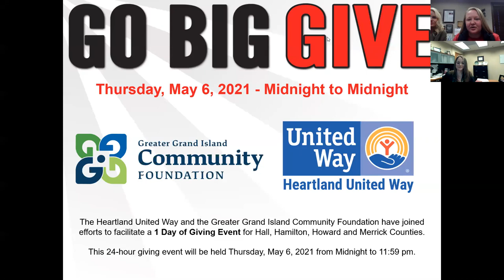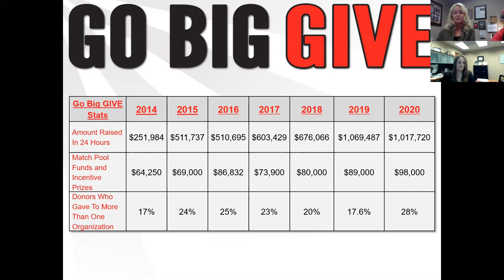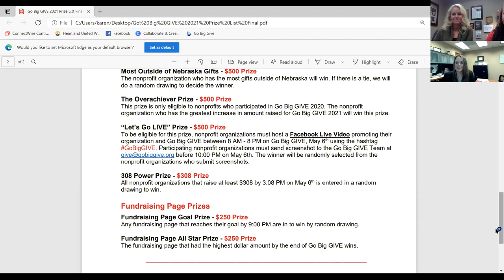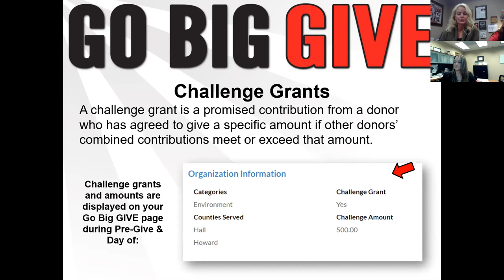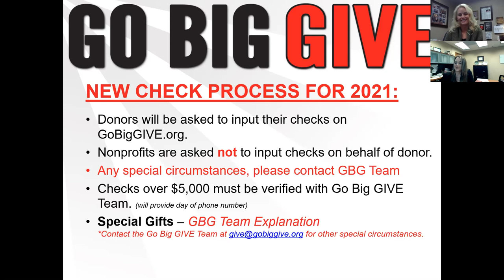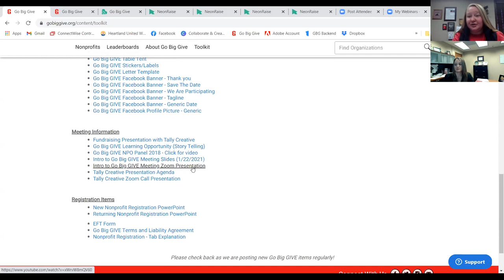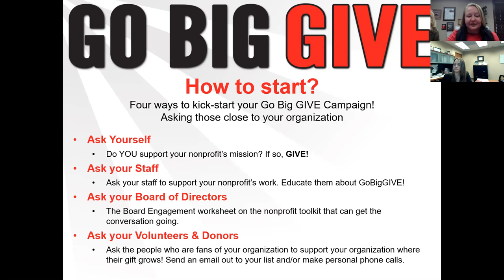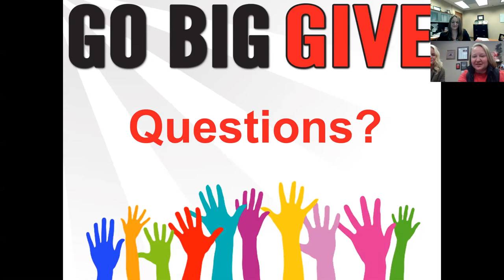Go Big GIVE All Nonprofit Meeting 3/17/2021